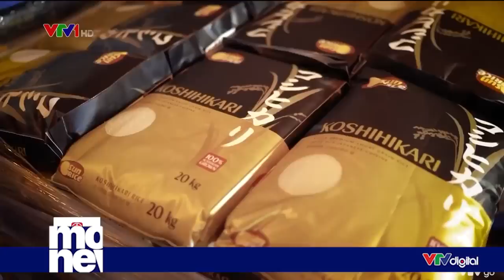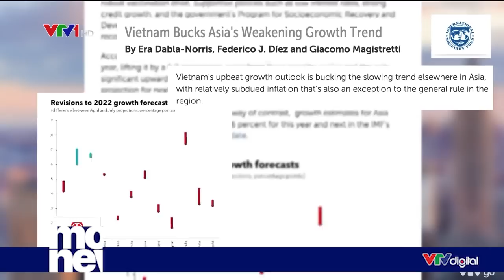Thúc đẩy dòng vốn FDI | VTV24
Việt Nam là số ít quốc gia tránh được suy thoái liên quan tới Covid-19, theo Tổng thư ký OECD. Tính ra, 9 tháng đầu năm, giải ngân vốn đầu tư nước ngoài của Việt Nam đạt trên 15 tỷ USD - là mức cao nhất trong vòng 5 năm trở lại đây.

Các công ty khu vực OECD cũng đang có xu hướng tìm đến Việt Nam để đa dạng hoá chuỗi cung ứng.